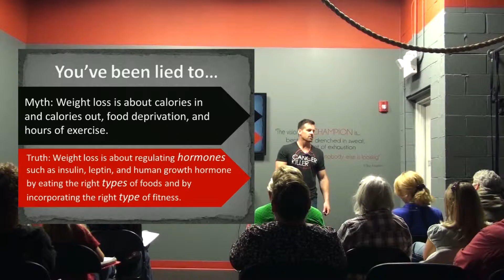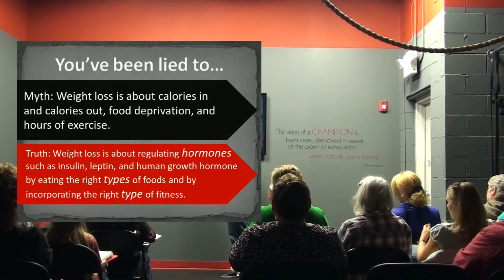The Biggest Myth of Weight Loss